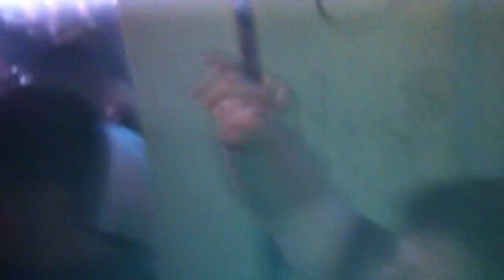Warehouse Project Manchester - MK - 27/09/2013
White Noise mixed into Look Right Through

MK Live